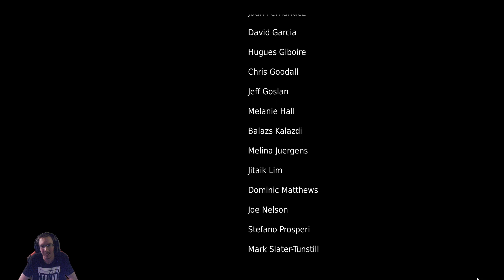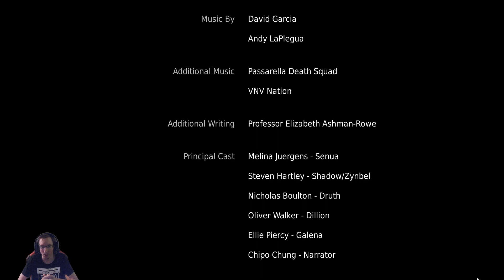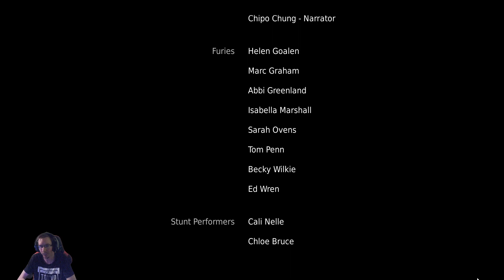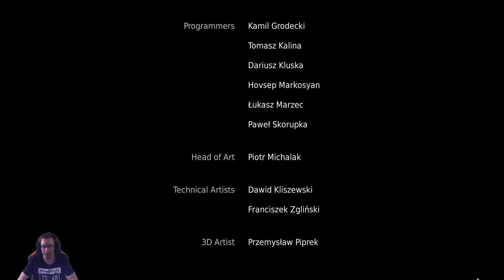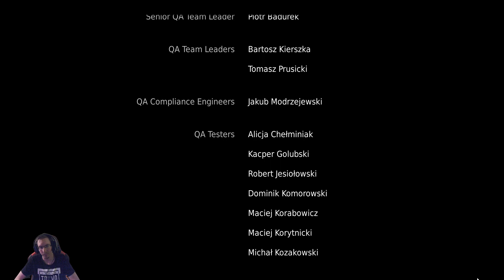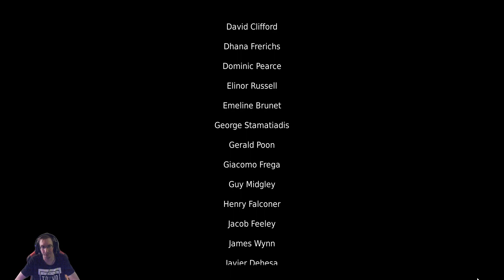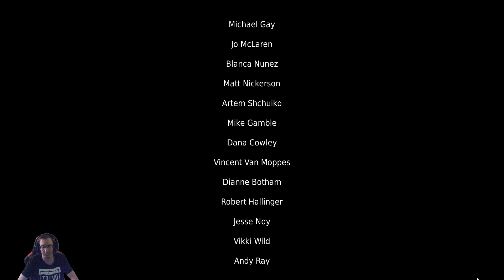Hellblade: Senua's Sacrifice - Senua története #02 [ENDING!]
Hellblade Senua's Sacrifice | Senua a kerta harcosnő, a párja elvesztése után elindul hogy vissza hozza szeretett párját Dillian-t. Ehhez el kell jusson Hellheim-be, és meg kell küzd jön Hél-el a holtak istennőével.

- Linktree (Az összes link, egy helyen!)

• Config:
OP: Windows 11 Pro 64bit
CPU: AMD Ryzen 9 5900x
LC: AORUS WATERFORCE X 360
MB: AORUS X570 XTREME
RAM: G.SKILL Trident Z NEO 32GB DDR4
VGA: AORUS RTX 4080 Super Master 16G
SSD: SAMSUNG 970 EVO Plus M.2 256GB
SSD: SAMSUNG 970 EVO M.2 1TB
HDD: WD Black 4TB
PWR: FSP Aurum PT 1200W
CASE: COOLERMASTER TD500 MESH
DISPLAY: ACER Predator Z1
KB: ASUS ROG Claymore
MS: Bloody P81 Light Strike 5K
MP: AORUS AMP500
HS: LOGITECH G633 Artemis Spectrum
CMR: Logitech StreamCam
Chair: AORUS AGC300